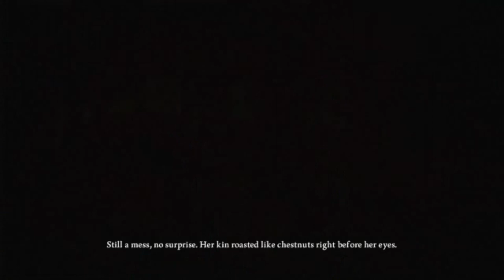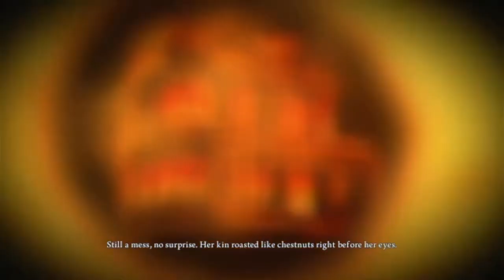MONSTER MASH 2023 | Episode 1 | The Hatter's Demise (from 'Alice: Madness Returns')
WELCOME TO MONSTER MASH 2023!

Something is wrong with Wonderland. Madness has returned and Alice is called back into action to help save her shattered paradise. Armed with a Vorpal Blade and a Pepper Grinder, Alice must defend herself from Wonderland's twisted inhabitants and piece the Mad Hatter back together to help her defeat the Dormouse and the March Hare.

Join me as I guide Alice through a world of blood and violence in the first carefully selected episode of Monster Mash 2023!